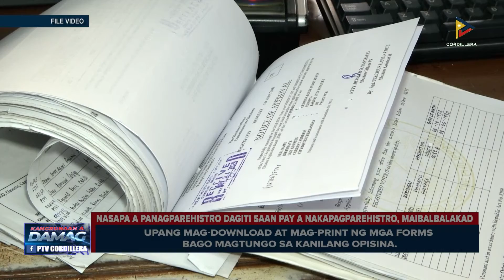News: Voter registration iti COMELEC-Baguio, agtultuloy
Agtultuloy ti voter registration iti COMELEC-Baguio. Nasapa a panagrehistro dagiti saan pay a nakapagparehistro, maibalbalakad manen.